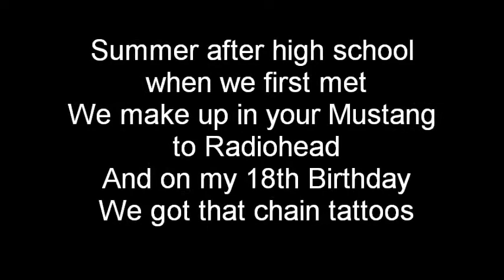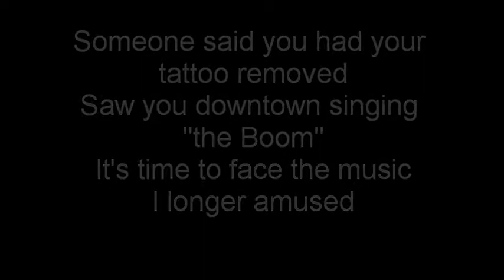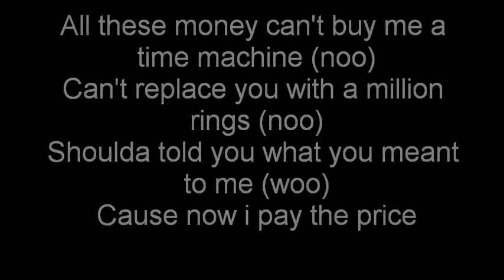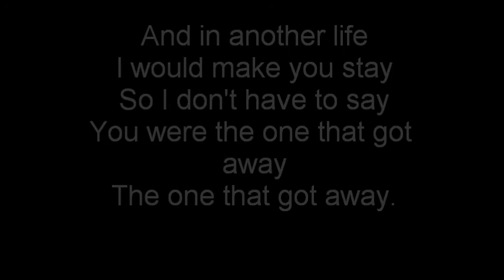Katy Perry - The one that got away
Song: The one that got away